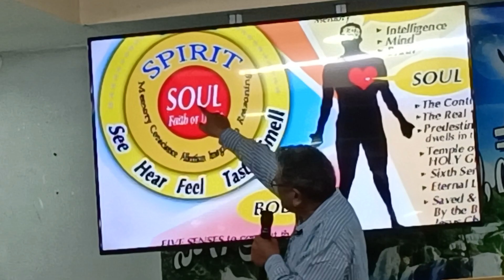బుధవారం ఆరాధన 18-1-023